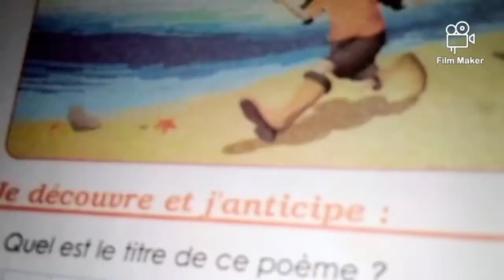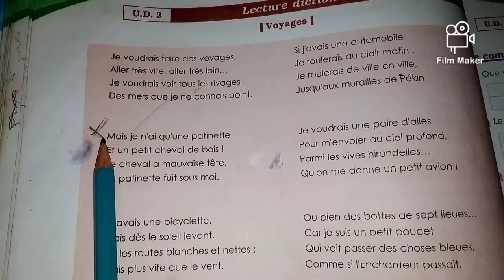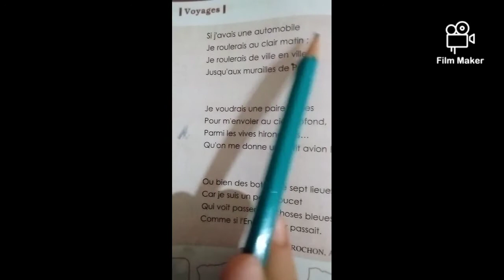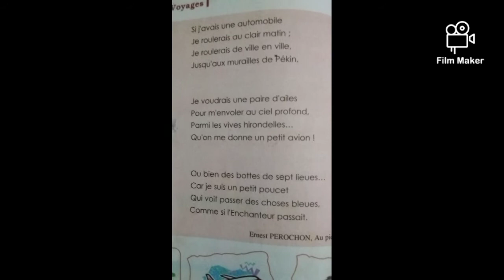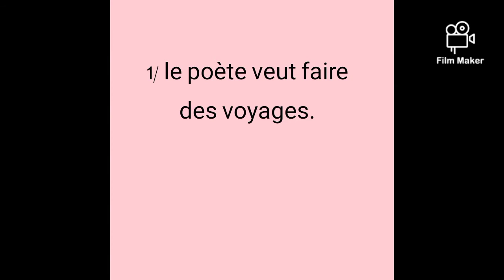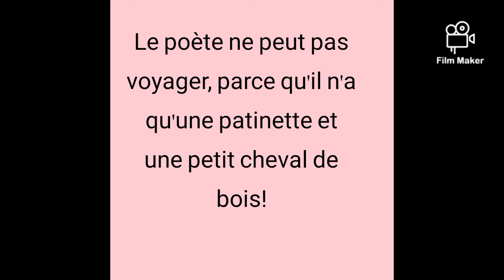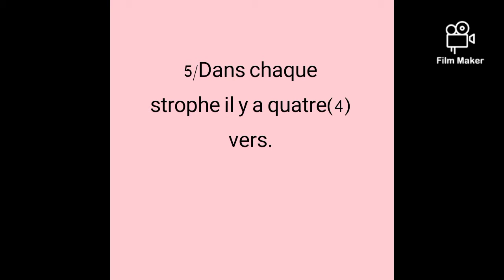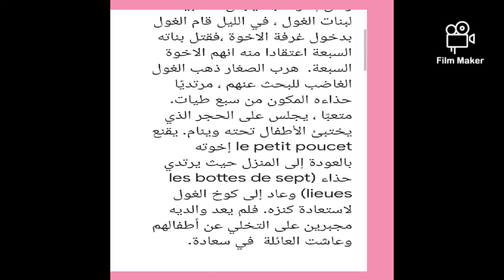parcours français 6 ème année primaire page 34/35